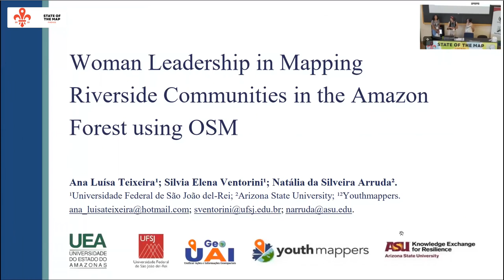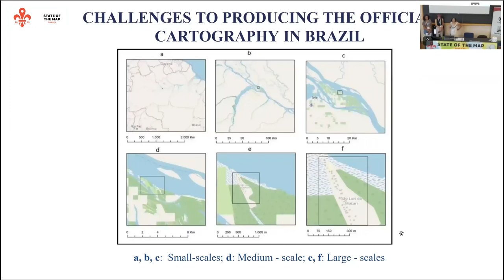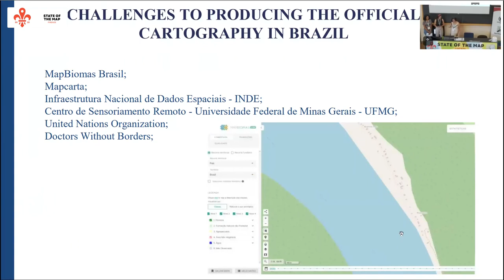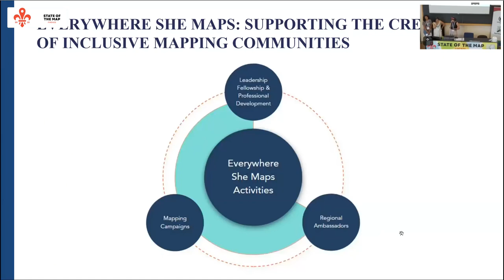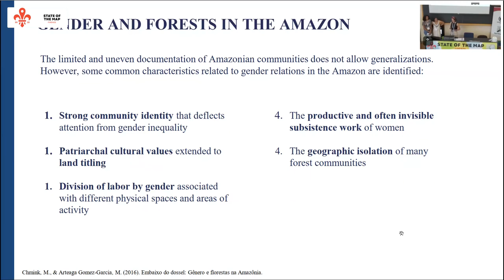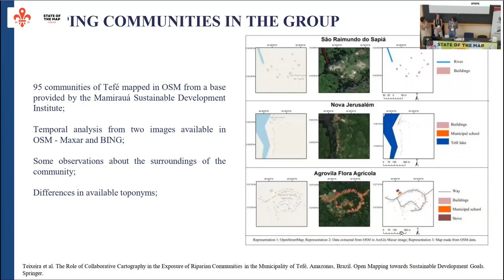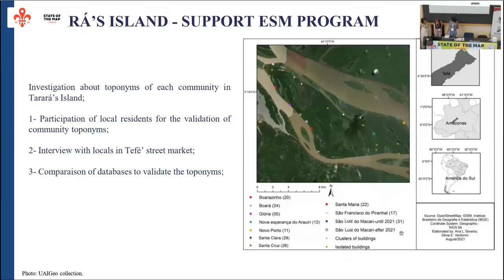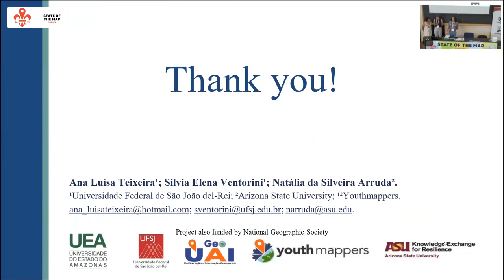2022: Women Leadership in Mapping Riverside Communities in the Amazon Forest Using OSM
The Amazon Forest, its traditional peoples, and riverside communities represent an immense challenge for official cartography, due to scale and extension factors. This presentation aims to show the experiences of the Unificar Ações e Informações Geoespaciais (UAIGeo) chapter of the Brazilian YouthMappers in mapping riverside communities in the Amazon rainforest region, focusing on the city of Tefé and its islands. Due to its female leadership role and the goals of empowering young women in geospatial and technical skills, the presentation emphasizes the importance of engaging and encouraging female students to link mapping and female empowerment.

In Brazil, it is still an immense challenge to produce official cartography on the regional and local scale due to the extension of the territory, the number of municipalities (5,568 plus the Federal District), and the expensive cost of producing the mapping. Such factors are more significant in the Northern Region of the Country, where an important part of the Brazilian Amazon Forest and many traditional peoples and riverside communities are located. Many of the riverside communities do not have records in documents about their ancestral knowledge, cultures, territories, etc. Their knowledge and stories are transmitted orally and, despite the importance of this legitimate source of data, an important amount of information can be lost over time [1] The distances between riverside communities, in addition to the small geographic space the built infrastructure occupies, make them invisible in many official mapping. The riverside buildings are not visible in official mappings and have cultivated areas between 0,2 to 3 hectares. In this context, collaborative mapping through open data platforms is one cheaper possibility to mitigate the lack of maps in Brazilian municipalities. The OpenStreetMap (OSM) platform emerges as promising because it has wide territorial coverage of high-resolution images, which makes it possible to view the communities on the local cartographic scale.
This presentation has the aim to show the experiences of the Brazilian YouthMappers’ chapter Unificar Ações e Informações Geoespaciais (UAIGeo), in partner with Centro de Estudos Superiores de Tefé-Universidade do Estado do Amazonas - CEST/UEA, within mapping riverside communities in the Amazon rainforest. In its initial phase, the project received support from the Everywhere She Maps program, due to its women leadership role and goals of empowering young women in geospatial and technical skills. Globally, on average 35% of female students entering the university choose fields in science, technology, engineering, and math - STEM [2]. The Global Gender Gap Report 2020 shows that Brazilian women represent just 18% of employees in technological jobs, a percentage below the global average [3]. Additionally, according to a study that has analyzed OSM users and the manifested gender, by 2019 female participation reached 13% [4]. For this reason, this presentation emphasizes how important it is to engage and incentivize women’s participation both from external and local communities. Gender relations are important components of key forest-related issues, such as climate change and the differences in opportunities facing women in these contexts. However, there is little literature on forest and gender in Latin America, particularly in the Amazon Forest [5] The chapter have been coordinating a series of mapping activities focused on the municipality of Tefé and verified that volunteers have mapped so far 11.082 buildings in the Humanitarian OpenStreetMap Tasking Manager platform since last year. Together with local collaborators from CEST/UEA, chapter members validated some names of communities on one of Tefé’s islands. Chapter members carried out fieldwork in Tefé to know the local reality and some places that they had mapped. They also conducted studies in São Luís do Macari, a community that is located on an island in the middle of the Solimões River. Results of remote and fieldwork activities will be presented while at the same time emphasizing the importance of engaging and encouraging female students to link mapping and female empowerment.

* [1] De Magalhães Lima, D.; Ferreira Alencar, E. (2001). A lembrança da História: memória social, ambiente e identidade na várzea do Médio Solimões. Lusotopie, v. 8, n. 1, p. 27-48, (Accessed April 18, 2022).
* [2] UNESCO. (2019). Descifrar el código: La educación de las niñas y las mujeres en ciencias, tecnología, ingeniería y matemáticas (STEM)—UNESCO Digital Library. (Accessed April 18, 2022)
* [3] GGGR. Global Gender Gap Report 2020. World Economic Forum, Geneva. 2020. Available in (Accessed Feb. 23, 2022)
* [4] Gardner, Z., Mooney, P., De